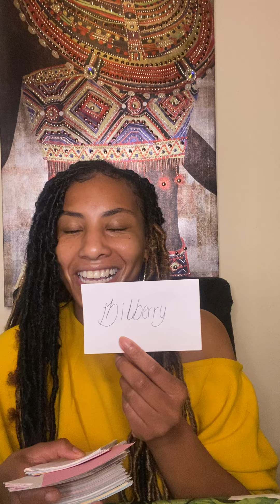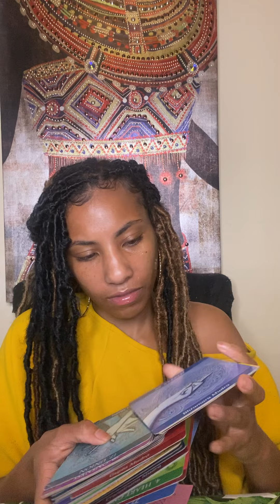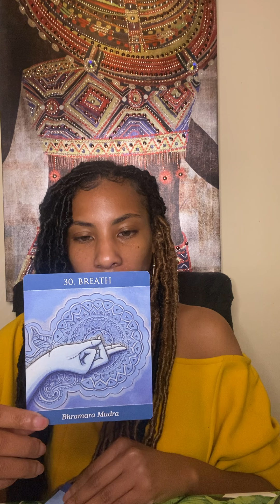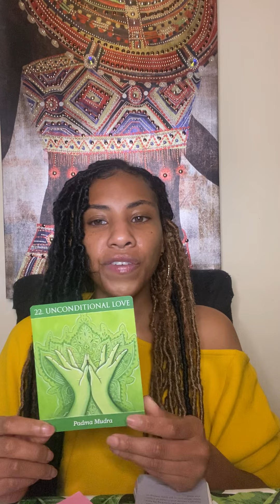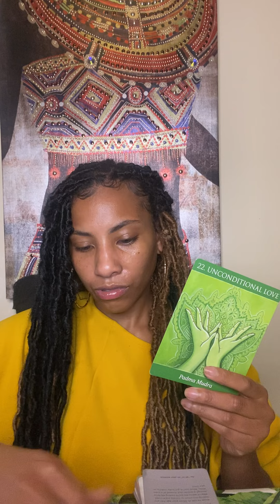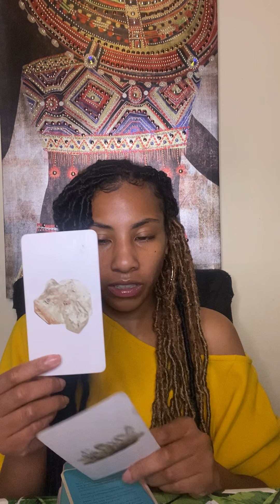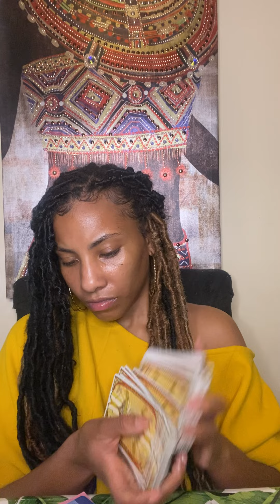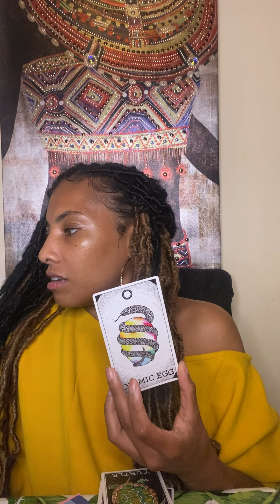Virgo ♍️ Let's Chill And Make Flicks Friends With Benefits Sneaky Link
You may not be responsible for your wounds, but you are responsible for healing them.
Let’s heal and find your purpose together by booking a 101 personal Purpose Reading